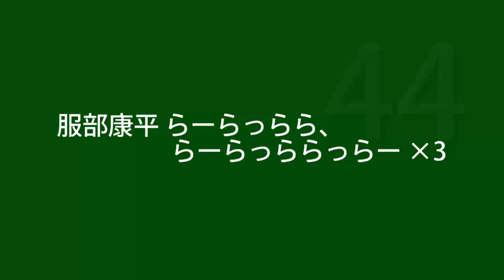2019 松本山雅 新選手チャント DF 44 服部 康平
今シーズンもよろしくお願いします！
チャント習得用にご活用下さい！
音源、歌詞はウルトラスマツモト様のサイトから使わせて頂いております。

(服部康平 ららっらー)
服部康平 らーらっらら、らーらっららっらー

*動画の中でウルトラスマツモト様のサイトに掲載されている歌詞と若干違います、曲を聞きそれに合った歌詞を表示しております。